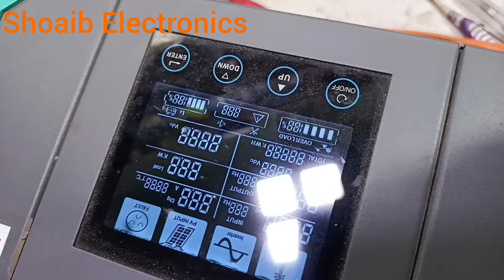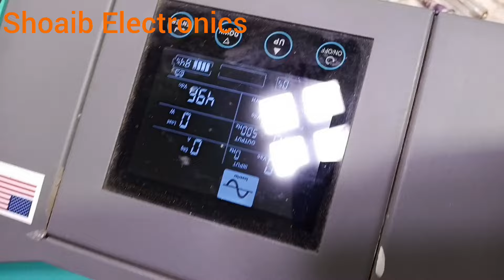FRONUS 6KW battery side short fronus 6kw 09 fault repair